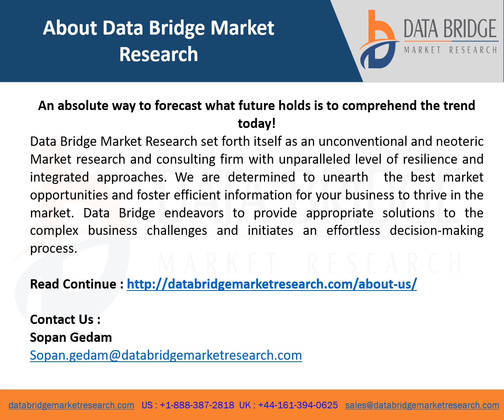Global Self-Healing Composites Market is Expected to Grasp a CAGR of 45.30% by 2028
Self-healing composites are materials that have the ability to spontaneously repair themselves, these composites are categorised as capsule-based containing liquid capable of filling and closing the cracks within these capsules.